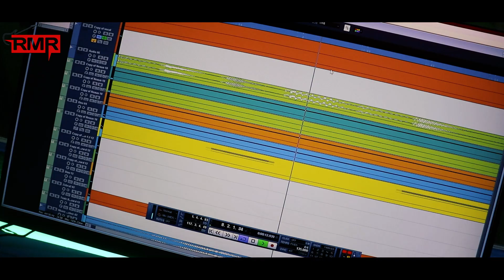New Video 2023 | Jaan | Maithili Song | New Maithili Geet _ Rajiv Rocker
►Song:- Jaan
►Singer:- Rajiv Rocker
►Lyrics:- Rajiv Rocker
►Producer :- Rajiv Rocker
►Recording :- Gen-x Recording Studio Sursand
►Company/Lebal:- RMR - Rocker Music Records

Make Your Reels :-

♪ Gaana -
♪ Wynk -
♪ Hungama -
♪ JioSaavn -
♪ Amazon Music -
♪  Resso -
♪ Youtube Music -

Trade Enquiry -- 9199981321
Video | रंग लगेतो तोरा छोरी DJ वाला गे Dharmendra Nirmaliya | Rang Lageto Tora Chhori Dj Wala Ge

Dharmendra Nirmaliya Bewafa Video | गोदरेजवा में गे जान | Godrejwa Me Ge Jaan | Maithili Song

कोन छौरा तोरा पटेलकौ गें जान ||Dharmendra nirmaliya ka superhit DJ Maithili gana 2022 ka |शिल्पी राज
रंग लगेतो तोरा छोरी DJ वाला गे Dharmendra Nirmaliya ke superhit DJ Holi song 2022 ka || Suman Sona
Prince Priya Ka New Special holi Song 2022 बुलेट पर साली Maithili holi Song 2022 Holi Geet 2022

Video | सईया तोहर भेलो DJ वाला गे Dharmendra Nirmaliya | Sainya Tohar Bhelo Chhori Dj Wala Ge
Dharmendra Nirmaliya New Maithili Holi Dj Song 2022 • रंग लगेतो तोरा छोरी DJ वाला गे Holi Dj Song dharmendra nirmaliya maithili song maithili,
dharmendra nirmaliya ka new song maithili maithili, dharmendra nirmaliya ka maithili song remix mein,
धर्मेंद्र निर्मलिया भोजपुरी गीत 2022, धर्मेंद्र निर्मलिया भोजपुरी गीत डीजे,
धर्मेंद्र निर्मलिया भोजपुरी गाना हिट,
धर्मेंद्र निर्मलिया भोजपुरी गीत एच.डी.,
धर्मेंद्र निर्मलिया भोजपुरी हिट गीत 2022,
dharmendra nirmaliya ka bhojpuri song 2022 iska, dharmendra nirmaliya bhojpuri song 2022 iska,
dharmendra nirmaliya ka bhojpuri song, dharmendra nirmaliya ka new bhojpuri song,
dharmendra nirmaliya ka bhojpuri song dj,
dharmendra nirmaliya ka bhojpuri song 2022, dharmendra nirmaliya ka all bhojpuri
DJ music present